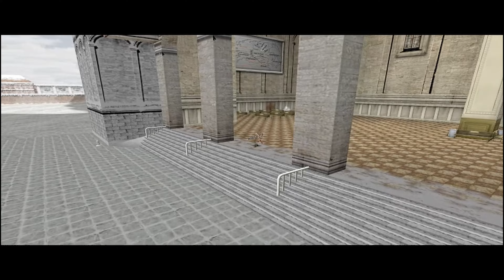Владивосток - Nitro Family